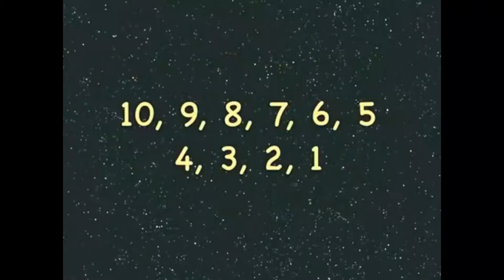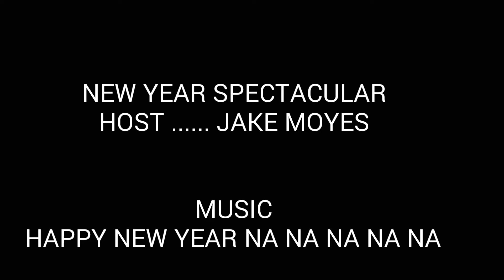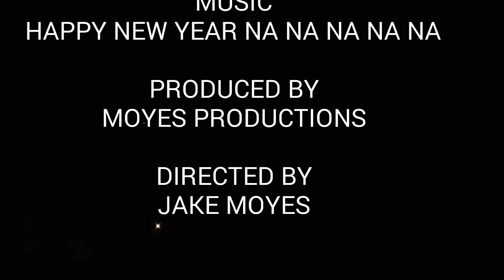Jake Moyes' New Year Spectacular 2018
Im kicking off 2018 witH my 3rd edition of my new year spectacular.

DRY JANUARY MY ARSE